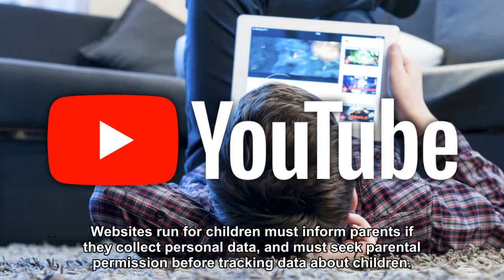YouTube 'broke child protection laws'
The site is accused of violating child protection laws by a coalition of 23 consumer groups.